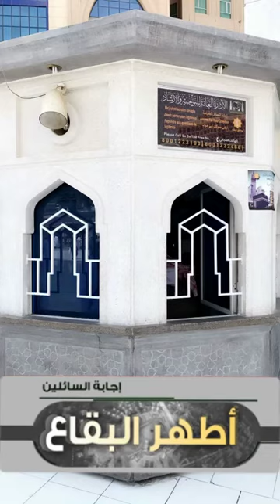برنامج أطهر البقاع الحلقة ٧